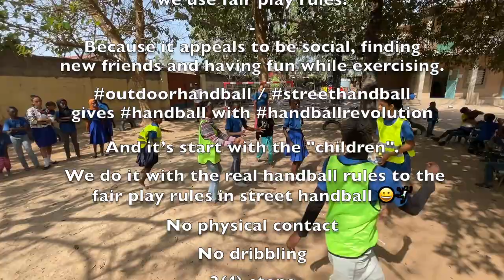Street Handball Gambia Fandema School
We met and talked with Malang Sambou, Co-founder and Chairman of Mbolo Association/Fandema based at Tujereng village, Kombo South District, West Coast Region, The Gambia.
Here we hosted a lesson of Street Handball matches for fun with the fair play rules on their playground and boys and  girls students were really happy to run around and play.
We hope they will in future have physical education lessons with Street Handball ;D
The children really like it. And it was easy to see they have tried it before with Dawda Bah as coach.

👉 Subsribe for Street Handball newsletter here and get news from around the world with Street Handball ➡️
🔥 Learn for free the SH fair play rules and how teach and learn basic rules:

All about the founder of Street Handball.